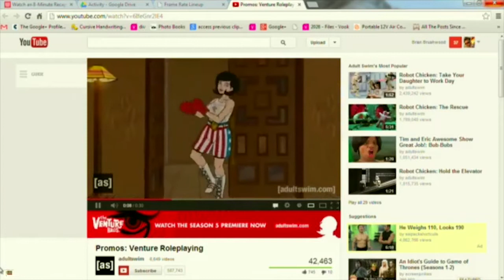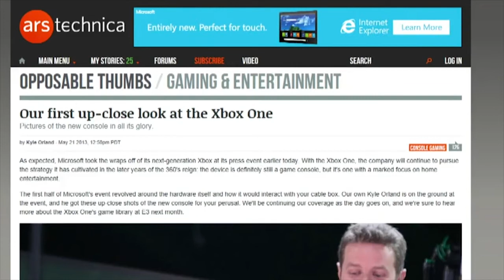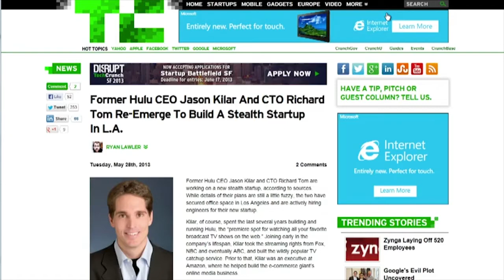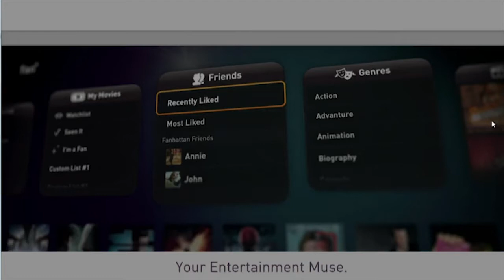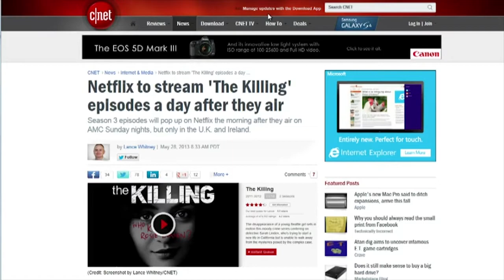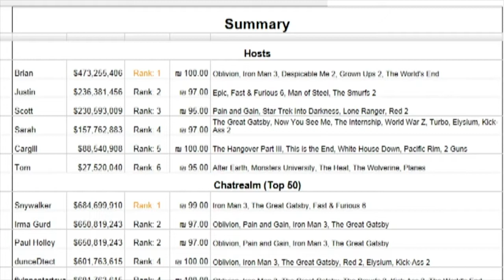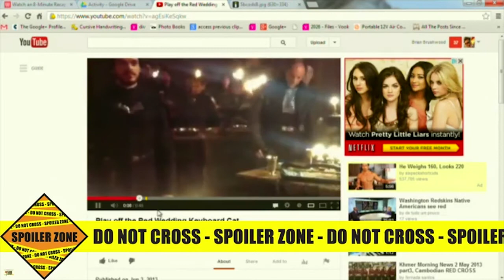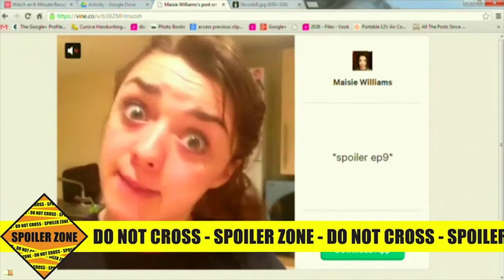Frame Rate #126: Hulurious Fashion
DirecTV, two others bid over $1 billion for Hulu, Matt Smith to leave Doctor Who, major spoiler alert, and more.